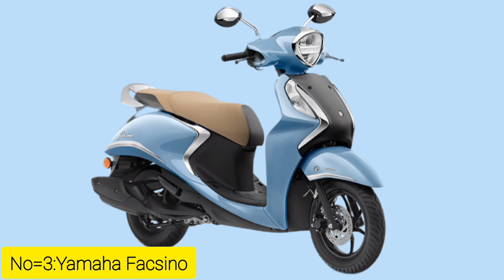5 SCOOTY WITH best MILEAGE////ultimate mileage scooty in India///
5 SCOOTY WITH best KMPL MILEAGE ultimate mileage scooty in India///
kya apko pata tha iske barei mei comment section mei jarur bataye.
Music
SONG
Here We Are
ARTIST
Laszlo
LICENSES